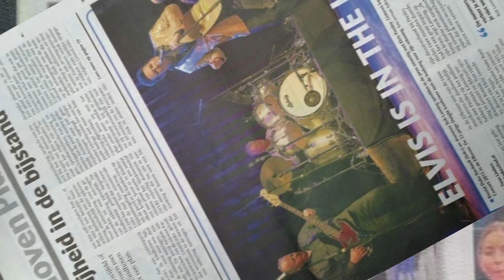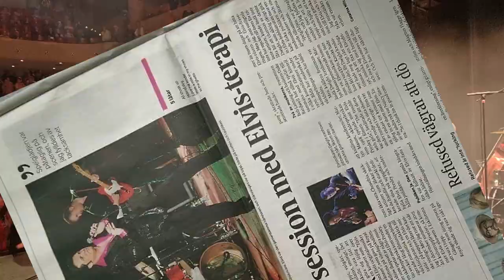THE ELVIS CONCERT 2024 (USA)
Featuring Dwight Icenhower, Carl Bradychok, Damien Daigneau, Jim Murray, Brenda Murray Nielsen, Bob Lanning and Matthieu Gastaldi.